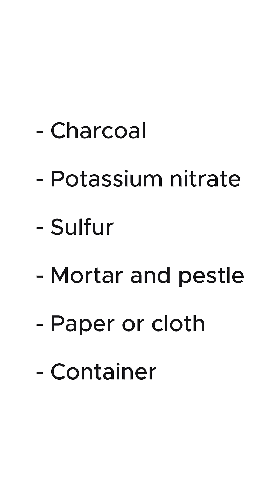How to Make Gunpowder in Post Apocalypse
How to make gunpowder when the world ends and your ammunition runs out. Watch our wolf scientist break down charcoal from burnt wood, saltpeter from aged animal urine, and sulfur from match tips—and how to mix them without blowing your hands off.

In this video, you'll learn:
- How to make gunpowder from scratch when ammo runs out
- Combine charcoal, saltpeter, and sulfur in the right ratio
- Grind everything carefully and keep it bone-dry until use